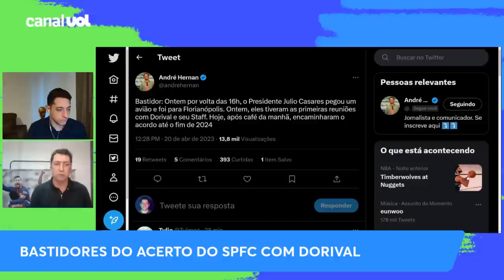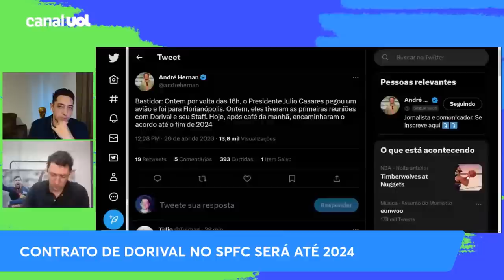PVC traz os DETALHES DO CONTRATO de Dorival Júnior com o São Paulo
Paulo Vinicius Coelho, o PVC, traz os detalhes do contrato de Dorival Júnior com o São Paulo após a demissão de Rogério Ceni.